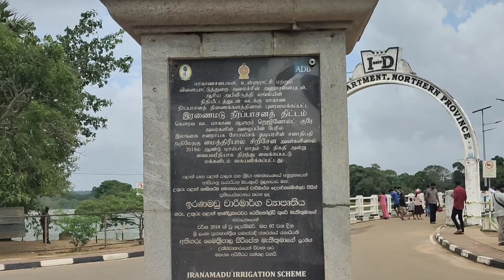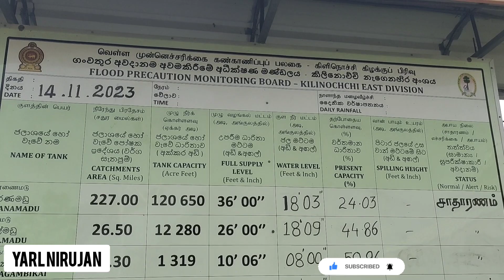வான்பாயும் இரணைமடு குளம் 🌊 Iranaimadu tank sluice gates Open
🚨இரணைமடு குளத்தின் 14 வான் கதவுகள் 2 அடி அளவுக்கு திறக்கப்பட்டுள்ளன.  பொதுமக்கள் அவதானத்துடன் செயற்படுமாறு அறிவுறுத்தப்பட்டுள்ளனர். (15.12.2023)